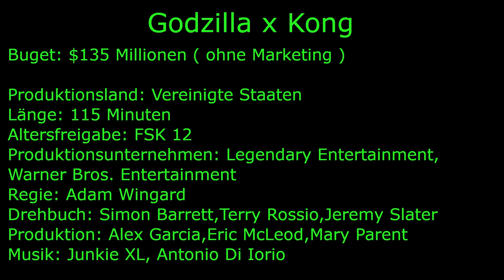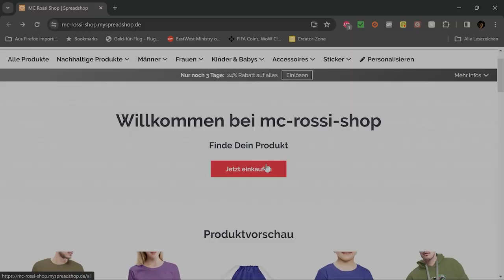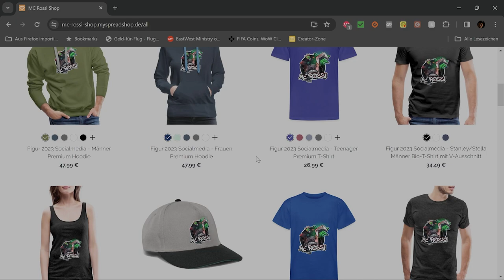Godzilla x Kong: Ein actiongeladener Kampf der Titanen oder Qualitativer abstieg ?